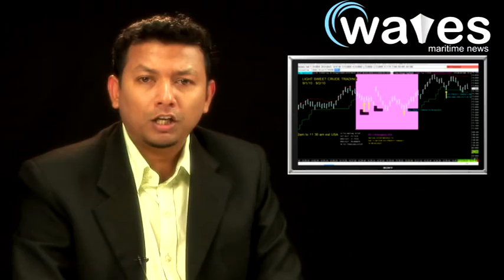oil spill costs BP $8 Billion.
British oil giant BP said Friday that the devastating Gulf of Mexico oil spill disaster has cost about eight billion dollars so far. The Obama Administration is likely to stay focused on toughening regulatory oversight of the U.S. offshore oil industry and may push back lifting a ban on deepwater drilling after the latest accident in the Gulf of Mexico, analysts said on Thursday. American Oil & Gas options saw heavy call activity today. A total of 130 call and 50 put contracts were traded raising a three month record high call volume alert. Today's traded Put/Call ratio is 0.38.